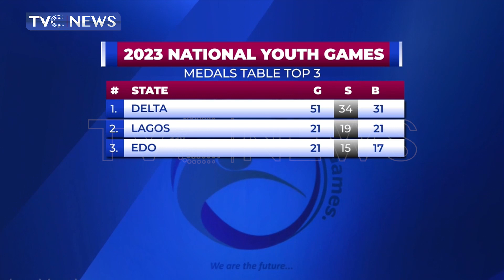Lagos State Calls for Synergy Between Min. of Sports , Education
The Lagos State Sports Commission has expressed satisfaction with the performance of its athletes to the just concluded 2023 National Youth Games in Asaba.
The Commission also called for a greater collabopration between the Federal Ministry of Sports, the School Sports federation, NSSF and the Ministry of Education to uphold the integrity of the Games.